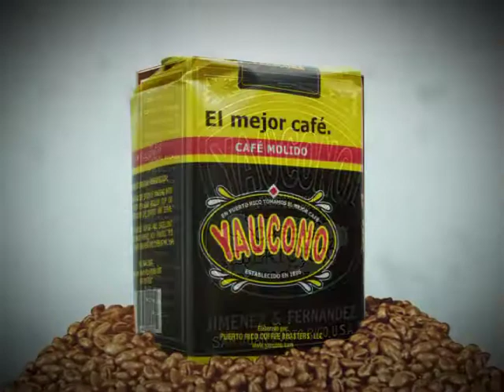Yaucono - TV commercial 2011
Yaucono commercial filmed in Puerto Rico. 2/2011
Advertising agency: Sajo & Garcia
Talent from ACTORS IN MOTION, INC appear.